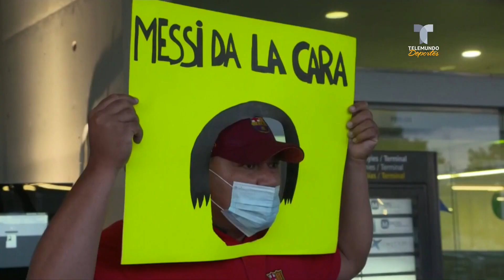El padre de Messi suelta un bombazo sobre el futuro de Leo en el Barcelona | Telemundo Deportes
Video oficial de Telemundo Deportes. Previo a la reunión con Bartomeu, a su llegada a Barcelona el padre y agente de Messi dijo lo que ningún fan culé quería escuchar.